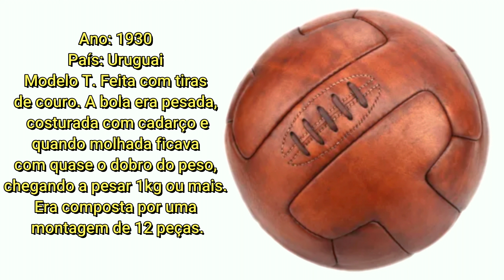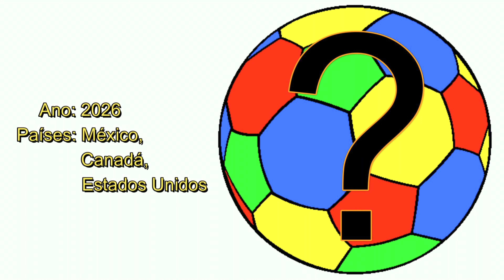A Evolução das Bolas das Copas do Mundo (1930 - 2022)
Titulo: Interstellar Mood
Gênero: Ambiente
Clima: Calmo
Artista:Nico Staf